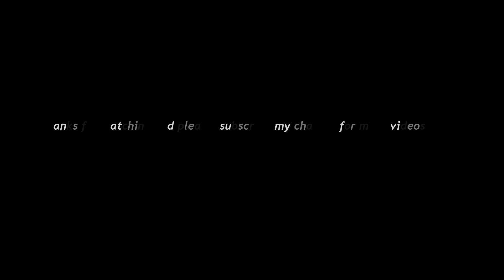Walmart Winnipeg Canada